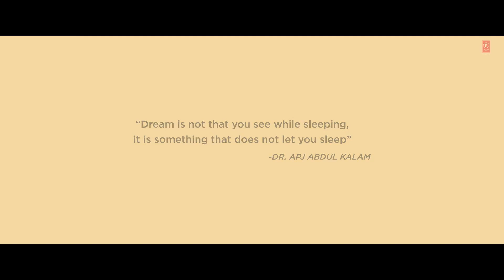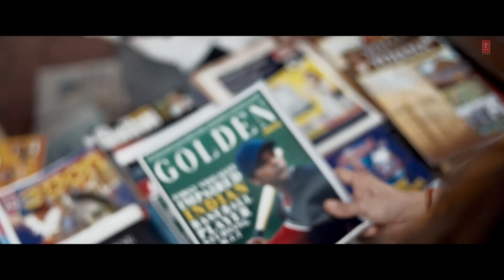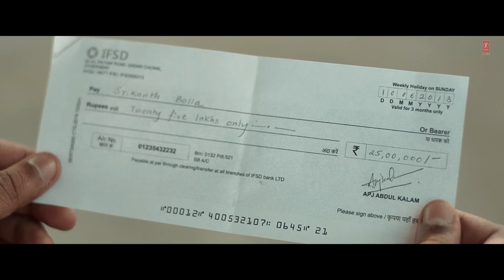Best of 10 May 2024 |SRI KANT| Bollywood